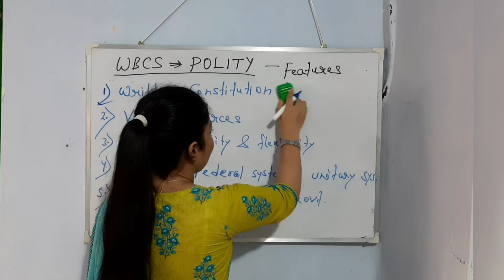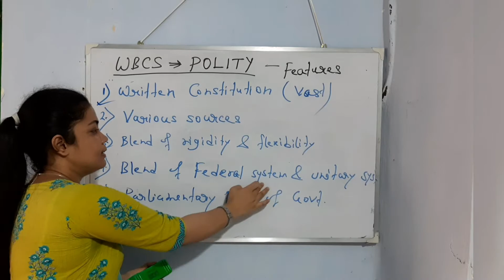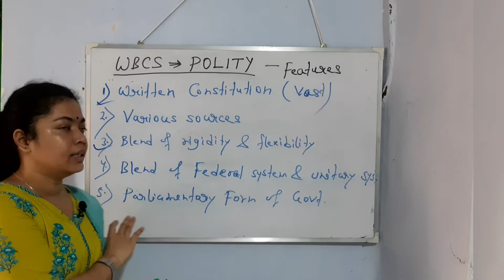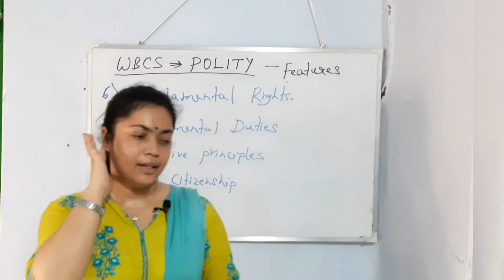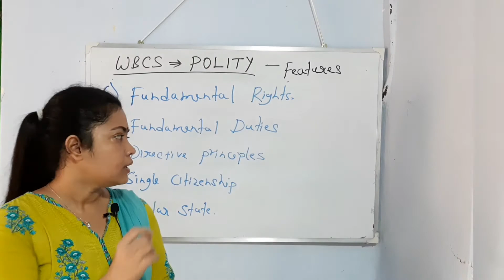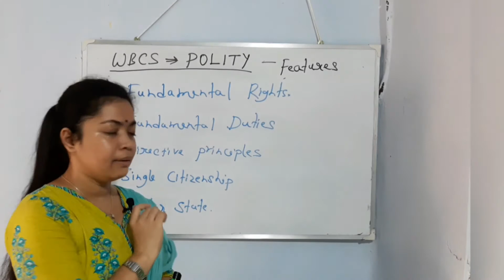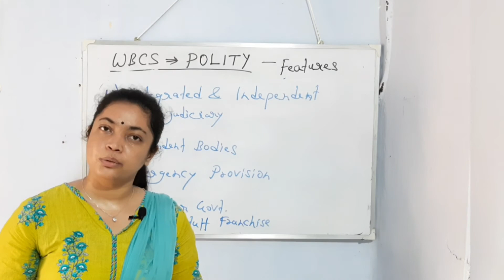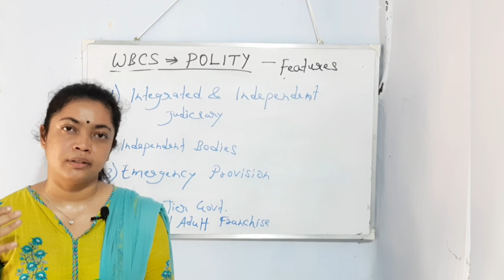Salient Features of Indian constitution in bengali ||( সংবিধানের বৈশিষ্ট্য )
👉সহজপাঠ এ আপনাদের স্বাগত, ডব্লিউ বিসিএস(WBCS)এর বিভিন্ন বিষয়ের বিস্তারিত আলোচনা করা হয়।

👉 আজকের আমাদের আলোচনার বিষয় ভারতীয় সংবিধানের বিভিন্ন বৈশিষ্ট্য সমূহ।
 ১. সর্ববৃহৎ লিখিত সংবিধান
 ২.বহুমুখী উৎস
 ৩.সমন্বয়
 ৪.আধা যুক্তরাষ্ট্রীয় পরিকাঠামো   এককেন্দ্রিক প্রবণতা
 ৫.সংসদীয় শাসন ব্যবস্থা
 ৬.এক নাগরিকত্ব
 ৭.স্বাধীন বিচারব্যবস্থা
 ৮.ত্রিস্তরীয় শাসন ব্যবস্থা
 ৯.স্বাধীন সংস্থা
 ১০.সর্বজনীন ভোটাধিকার
 ১১.মৌলিক অধিকার
 ১২.রাষ্ট্রের নির্দেশমূলক নীতি
 ১৩.মৌলিক কর্তব্য
 ১৪.জরুরি অবস্থা
 ১৫.ধর্মনিরপেক্ষতা